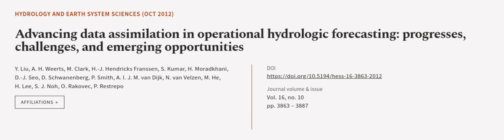Advancing data assimilation in operational hydrologic forecasting: progresses, challe... | RTCL.TV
### Keywords ###

### Article Attribution ###
Title: Advancing data assimilation in operational hydrologic forecasting: progresses, challenges, and emerging opportunities
Authors: Y. Liu, A. H. Weerts, M. Clark, H.-J. Hendricks Franssen, S. Kumar, H. Moradkhani, D.-J. Seo, D. Schwanenberg, P. Smith, A. I. J. M. van Dijk, N. van Velzen, M. He, H. Lee, S. J. Noh, O. Rakovec ,and P. Restrepo

### Video Timestamps ###
0:00:00 - Summary
0:01:16 - Title
0:01:21 - Outro
0:01:25 - End